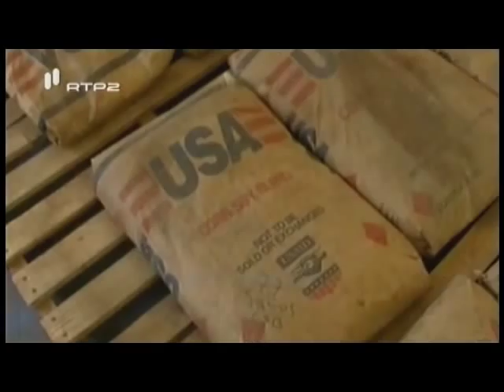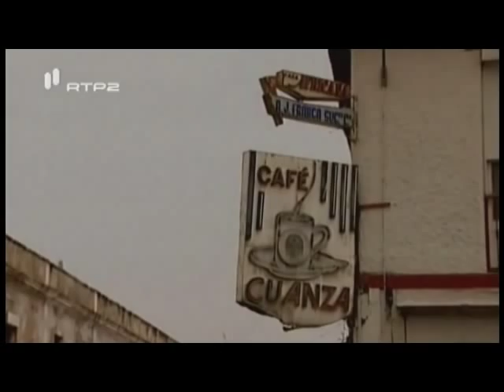Angola saudades de quem te ama5.wmv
Documentario sobre Angola realizado por Richard Pakleppa